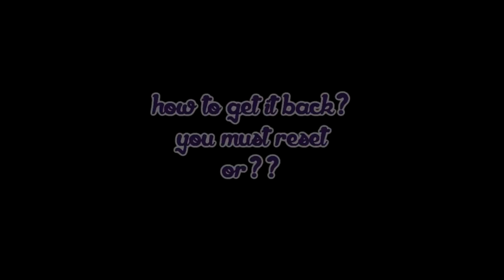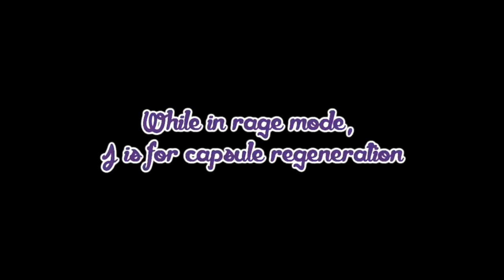Purple Haze Showcase | A Bizarre Day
Fix'
Ah Yes

[Description in Progress]